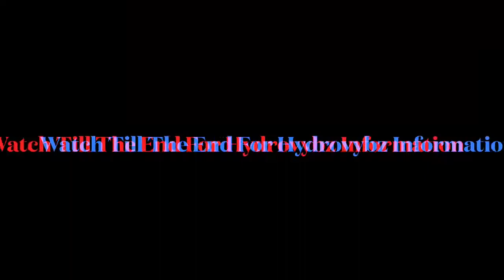Jet skiing, Paddle boating, Kayaking for the first time | Trinidad youtuber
Hey Karibbees welcome back to another video. Today we visited Hydrovybztt. I had so much fun. Hope you guys enjoy love y’all ♾. Thank you so much for taking time out your busy schedule to watch and support me i appreciate y'all.

Songs Used.